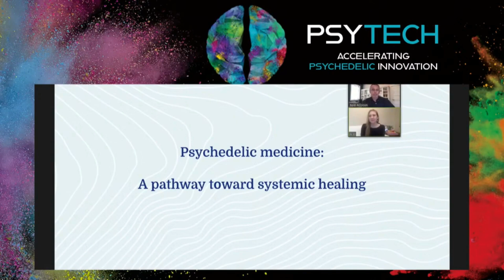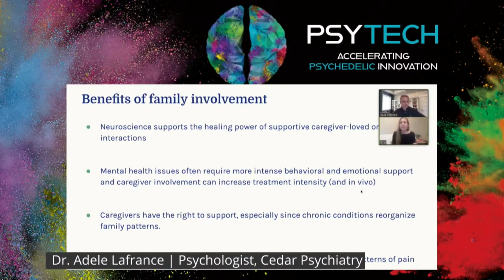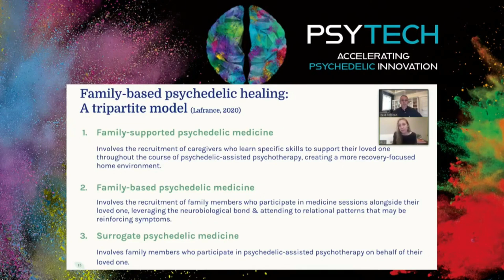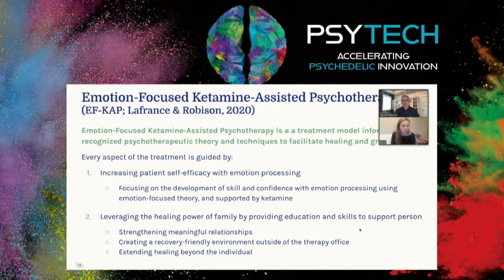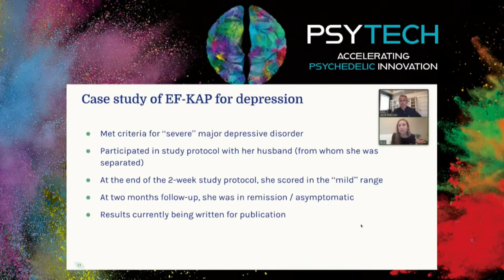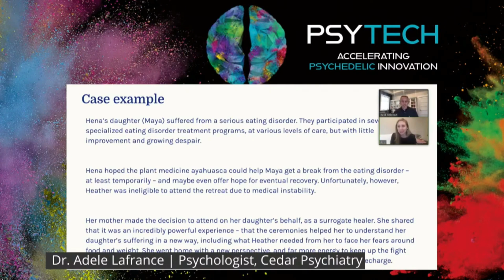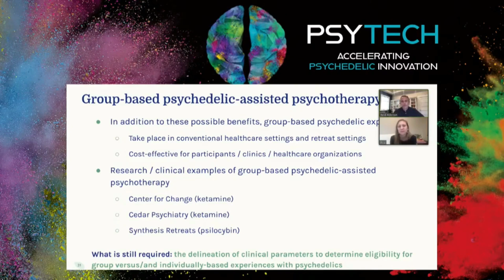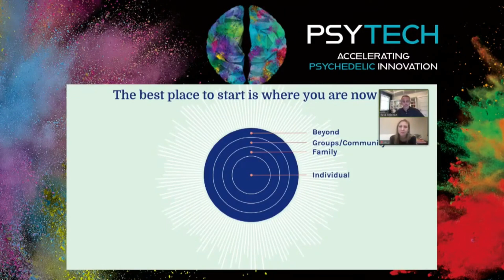How Psychedelic Medicine Offers us a Pathway Toward Healing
In this session, Dr. Adele Lafrance, Psychologist at Cedar Psychiatry and Dr. Reid Robison, Psychiatrist and Researcher at Cedar Psychiatry in Utah discuss how they are able to apply their clinical experiences in psychedelic therapies to not only individuals but families, communities and groups. The issues that psychedelic therapies help solve are often solely looked at through the lens of helping the individual. But the mental health problems plaguing the world have widespread effects through all of society’s systems. The better we are at addressing these issues, we will be better serving all our communities.